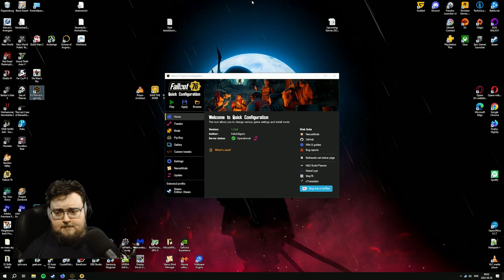Let's Play Fallout 76 (PC) - Part 33 - ArahorPlays